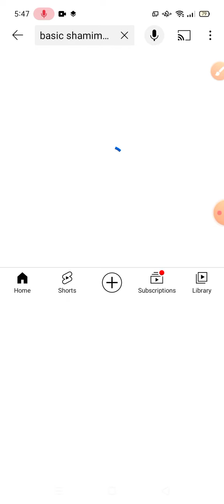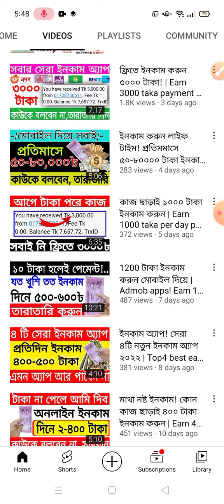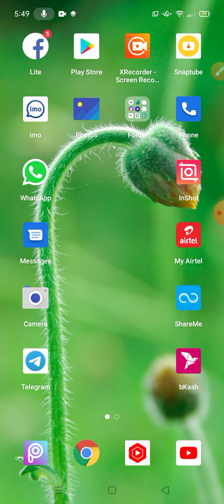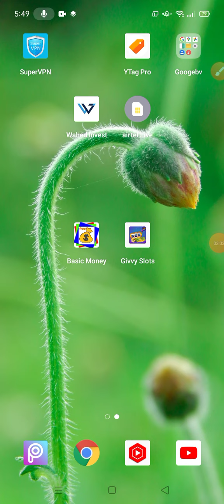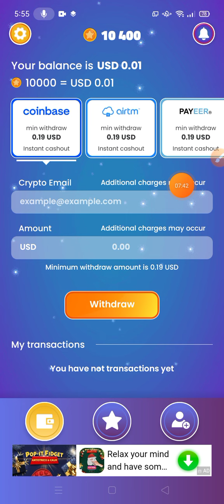ইনকাম করুন ১২০০ টাকা | Play Spin Earn Money Online | New online income apps | Earn 1200 taka per day